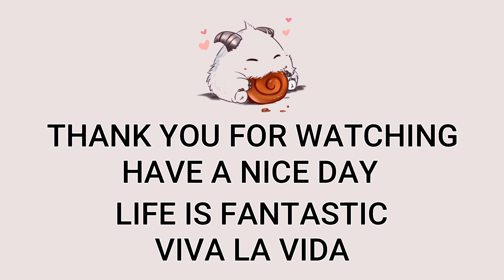Nidalee Top VS Kennen | KR Master Patch 13.10